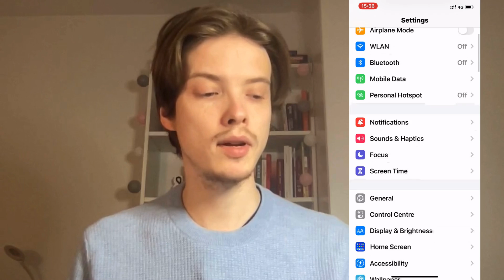How To Add Klarna To Apple Wallet (2025)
If you want to be able to add Klarna to your Apple Wallet, then this video will be perfect for you!